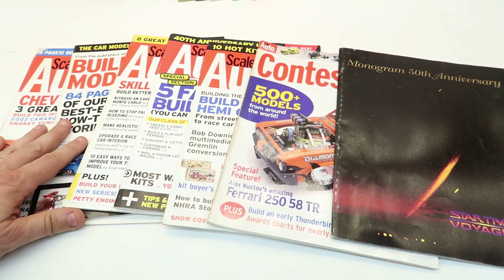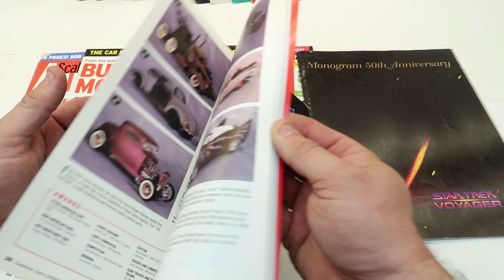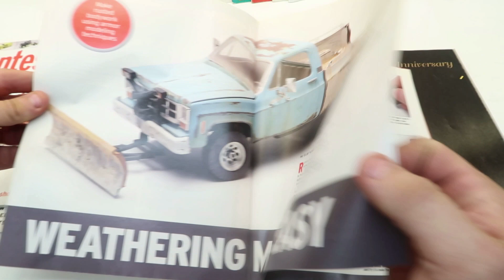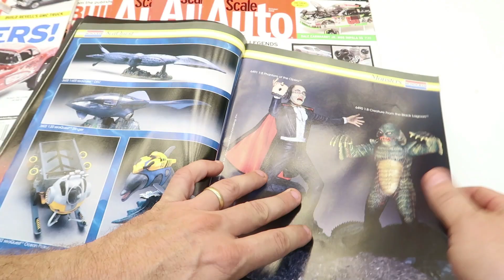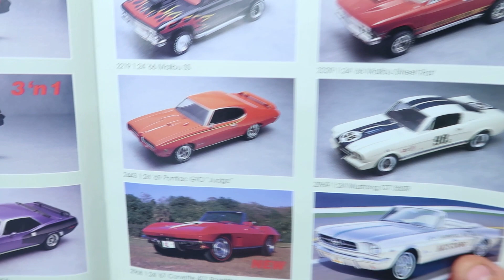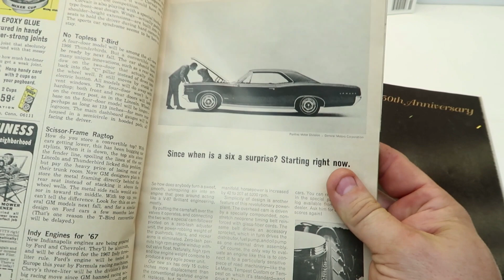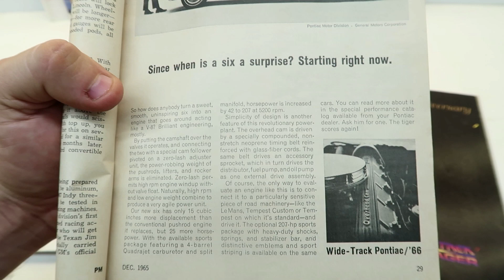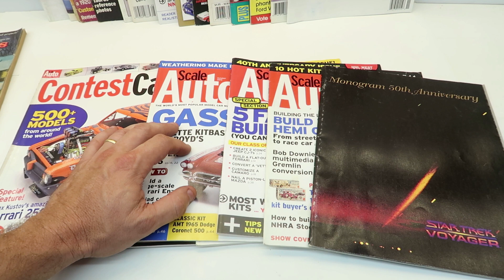Super cool Scale Auto magazines from super cool people!!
Thanks to everyone who has sent me these!!